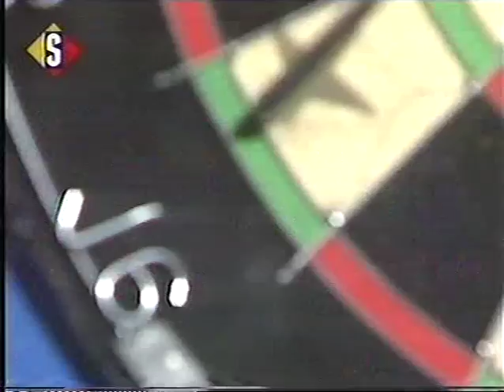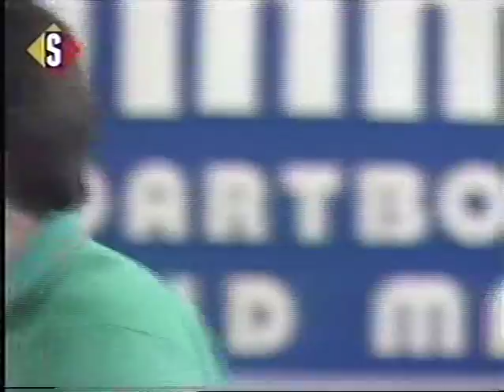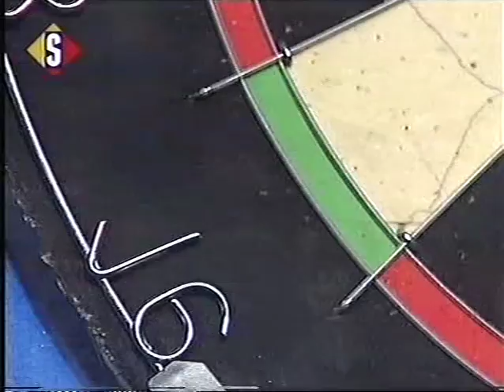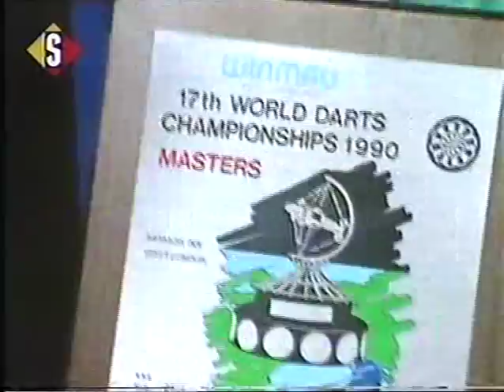Phil Taylor vs Jocky Wilson 1990 Winmau World Masters Final